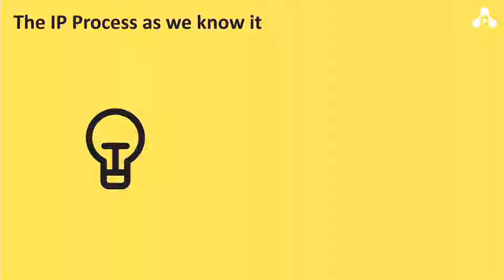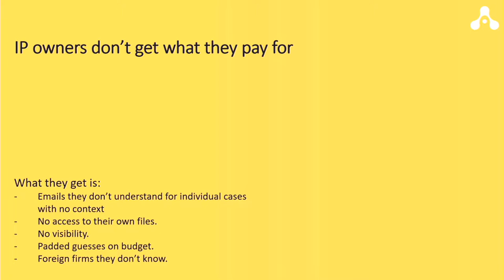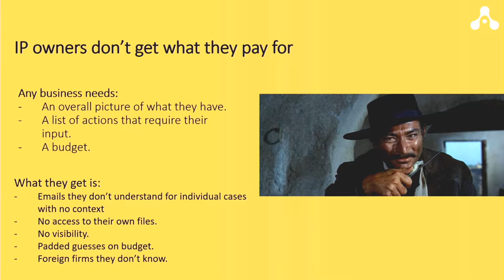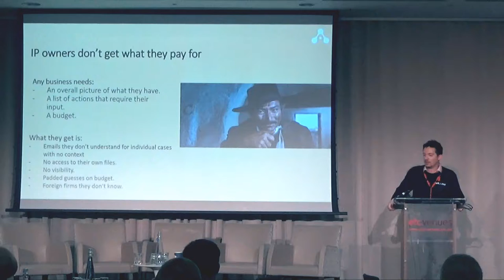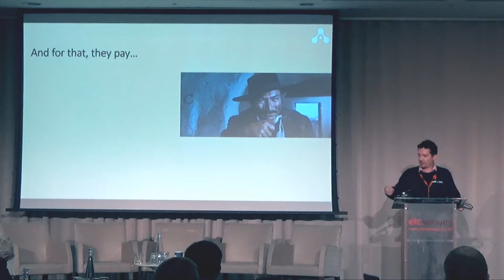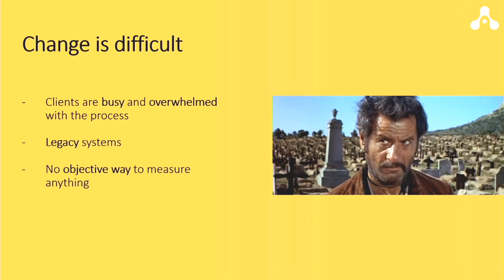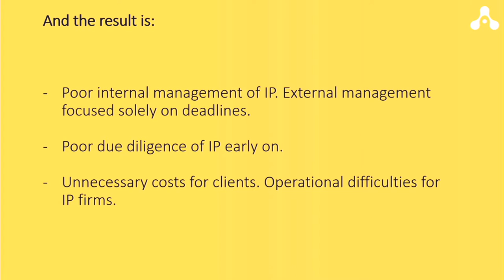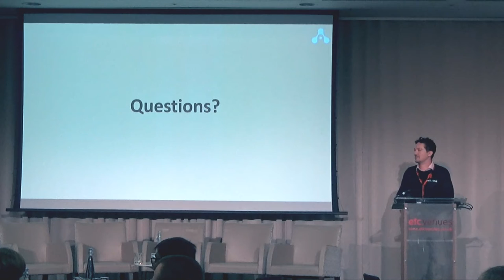Who owns the problem? -responsibility and management of IP in a fast-growing company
Panel speakers: Chaired by: Alex Brown, Partner, Patent Attorney, Venner Shipley LLP
Margaret Hartnett, Director, Legal and Patents, iDscan Biometrics
Jon Calvert, CEO, ClearViewIP
Nellie Simon, Director of Digital Transformation, European Union Intellectual Property Office

From our Future tech IP Summit, held in London on the 27th November 2017 .

Watch this series of expert speakers and panelists with topics that will help to:

Update your IP management practices through technology
Understand the best techniques in commercialisation of soft and hard intangible assets
Find the latest IP theft protection applications
Set your legal IP affairs accurately
Build a bridge between your R&D and IP departments
Learn how to use IP as a collateral when borrowing